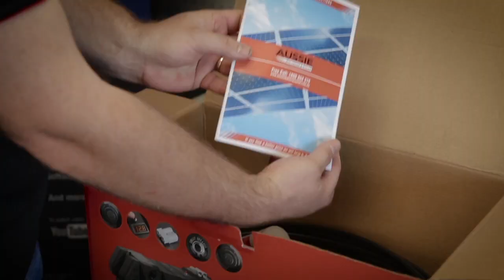4WD Action Featured - DIY Kits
Graham from 4WD Action checks out the complete do-it-yourself solar kits for installing on vehicles.

Aussie Batteries & Solar
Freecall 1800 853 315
8 Technology Drive, Warana QLD 4575